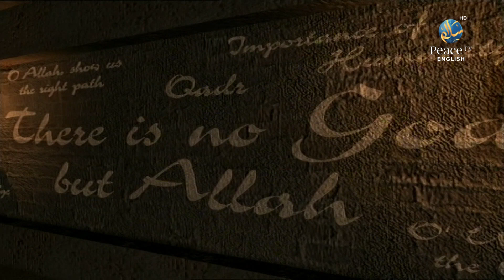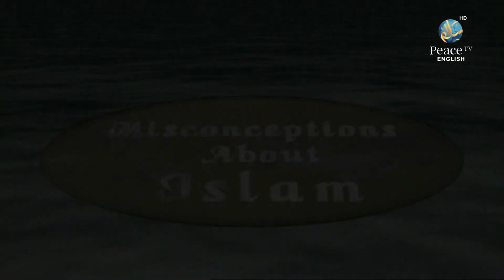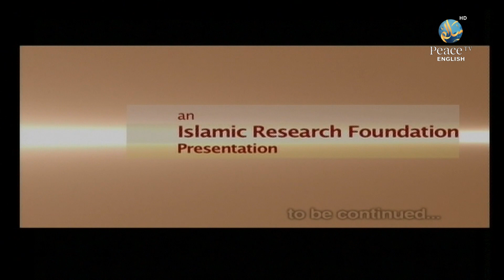Misconceptions about Islam, Ashraf Mohamedy, Part 1